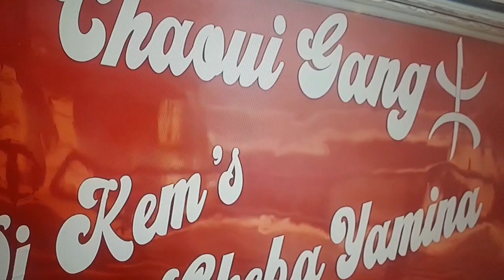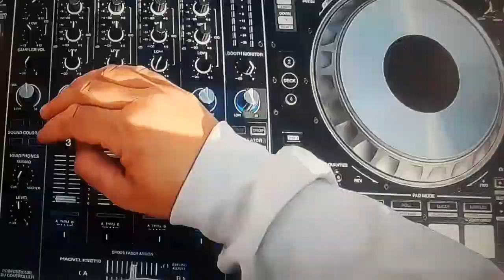الجيش الوطني الشعبي وجهاز الأمن بأكمله خط أحمر. كل من يتجاوز هذا الخط سيعاقب بقوة القانون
L'ANP et l'ensemble des services de sécurité est une ligne rouge. Celui qui dépasse cette ligne sera sévèrement punis au nom de loi..